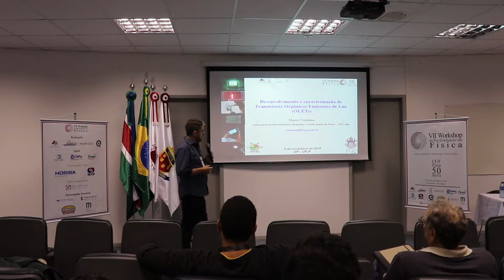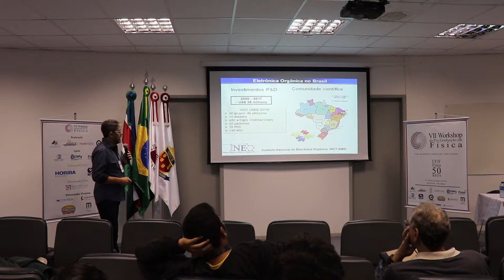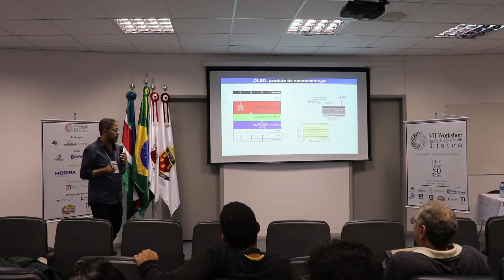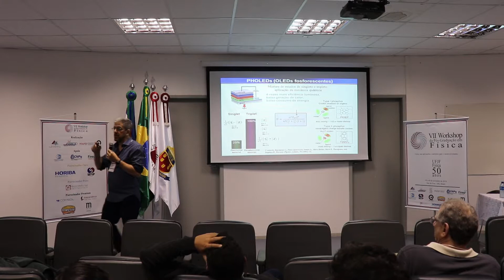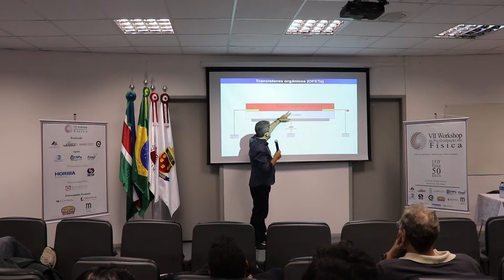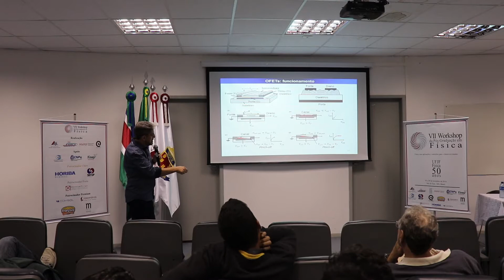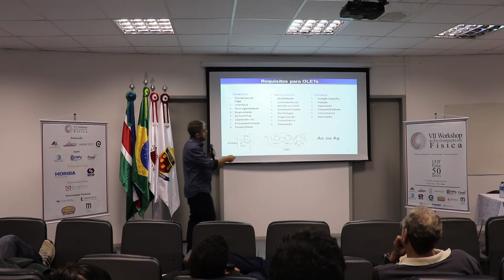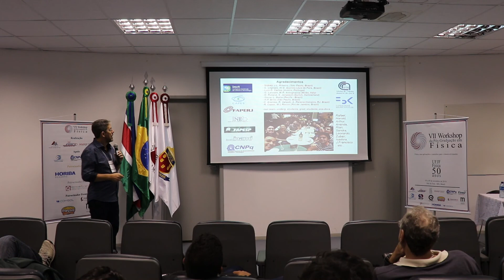Palestra Prof. Marco Cremona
Palestra: Desenvolvimento e caracterização de transistores orgânicos emissores de luz (OLETs)

Palestrante: Prof. Marco Cremona

A palestra foi ministrada no dia 08 de novembro de 2018, durante a semana de atividades do VII - Workshop da Pós-Graduação em Física da UFJF.